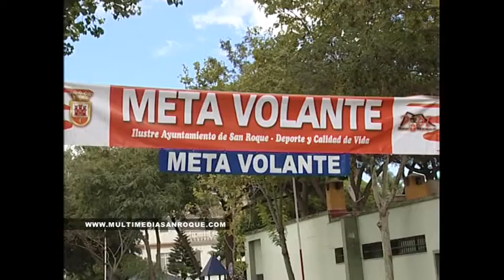PREVIA VUELTA CICLISTA 24 AGOSTO 2015